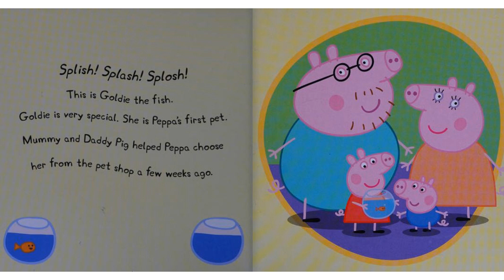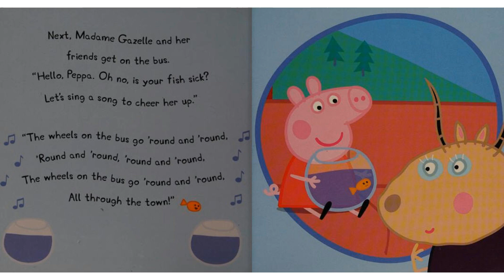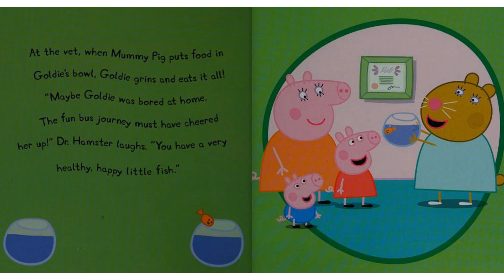Peppa Pig - Peppa's First Pet (Early Years Reading)